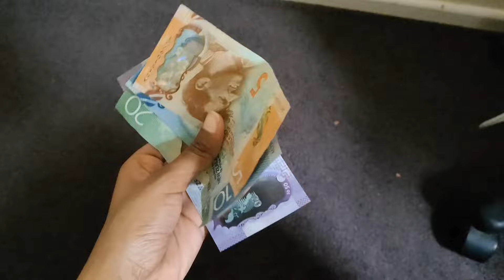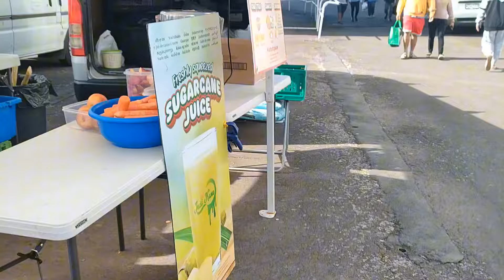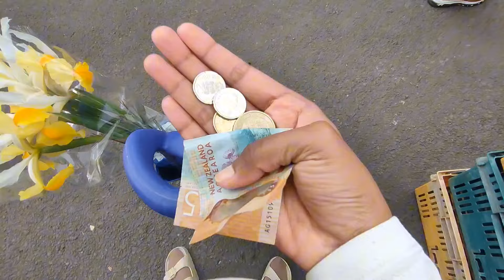Best place to get your farm-fresh goods 😱👌| NewZealand farmer's market🩷